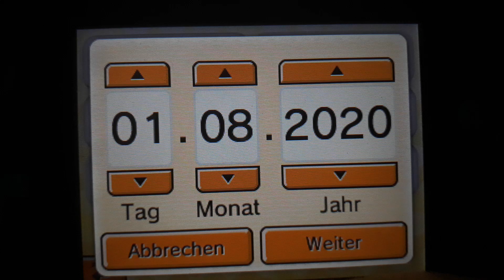Tomodachi life August